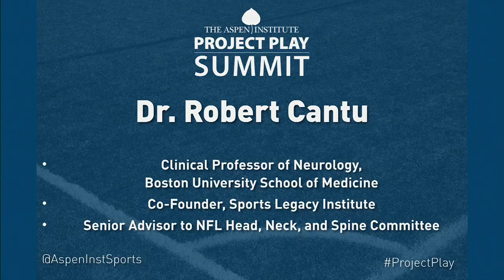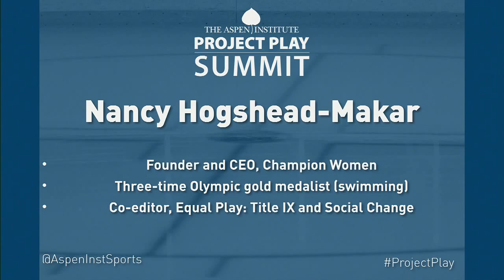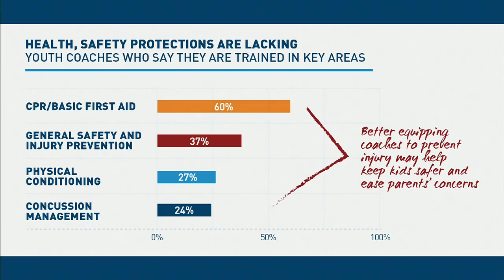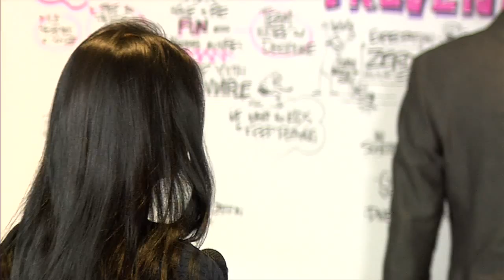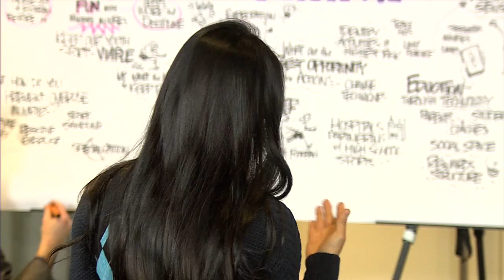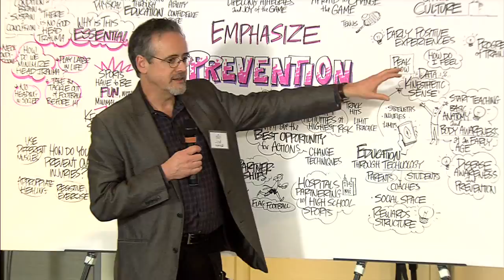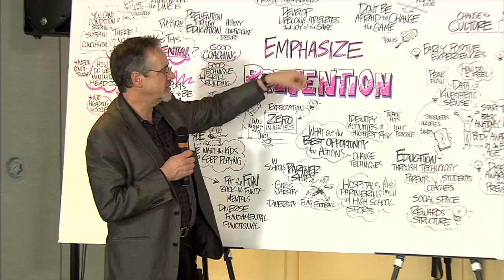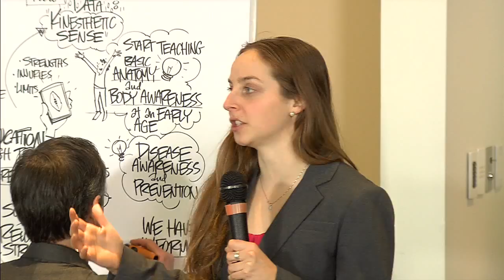Emphasize Prevention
Moderator: Jim Whitehead, Executive Vice President/CEO, American College of Sports Medicine
Panelists:

    Dr. Robert Cantu, Clinical Professor of Neurosurgery, Boston University School of Medicine
    Jayne Greenberg, District Director of Physical Education and Health Literacy, Miami-Dade County (Fla.) Public Schools
    Nancy Hogshead-Makar, CEO, Champion Women
    Stephen Levin, Councilmember, New York City Council